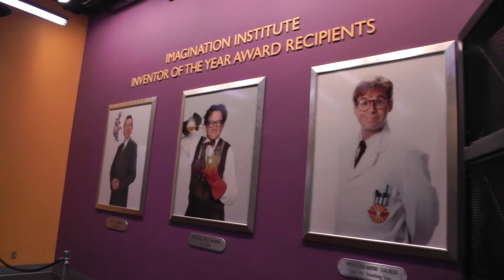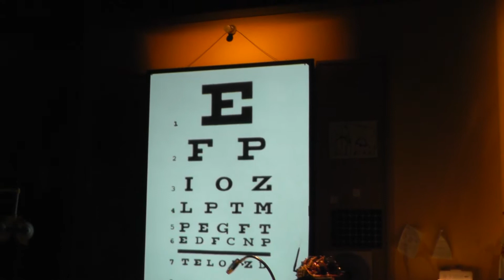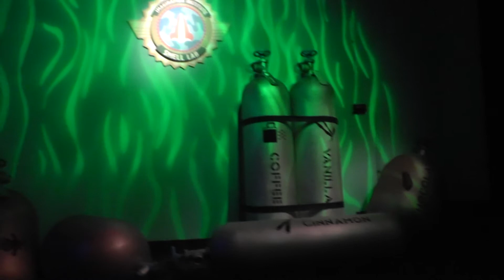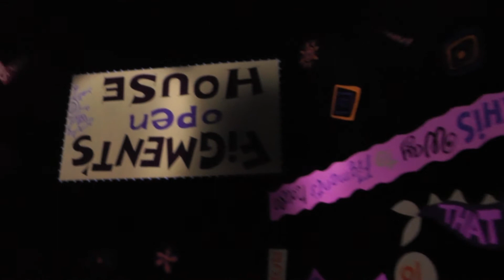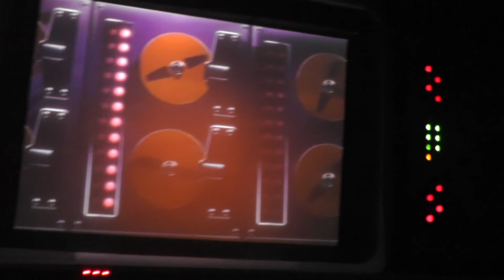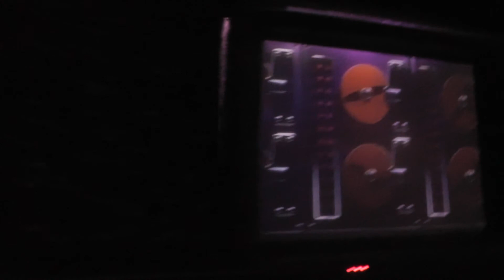Journey Into Imagination with Figment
Journey Into Imagination with Figment Full POV Video in HD - Future World, Epcot, Walt Disney World by Map the Magic.